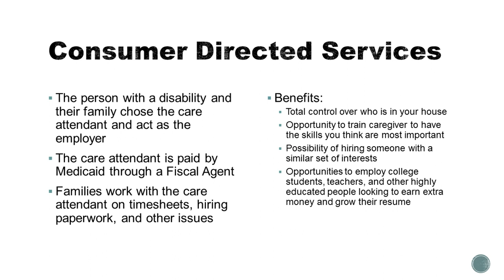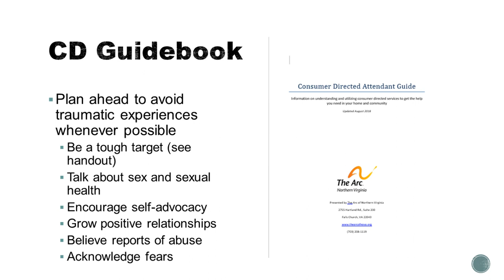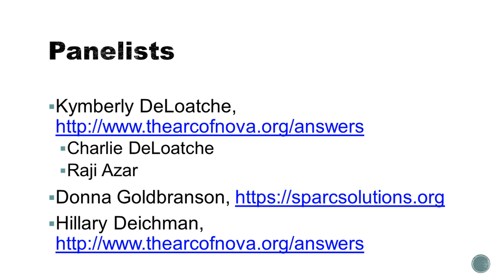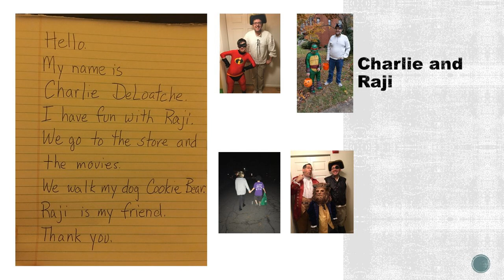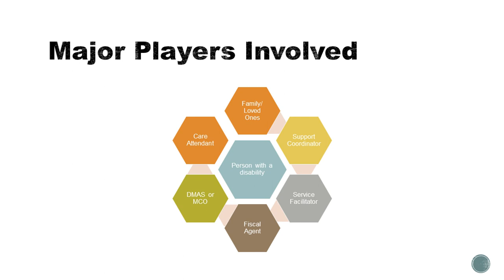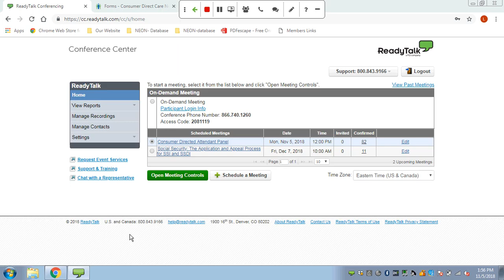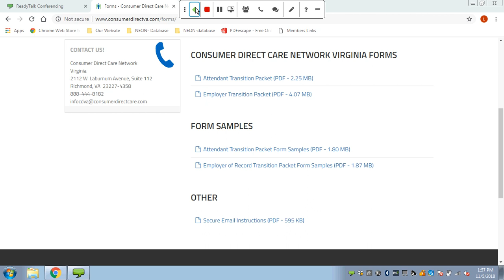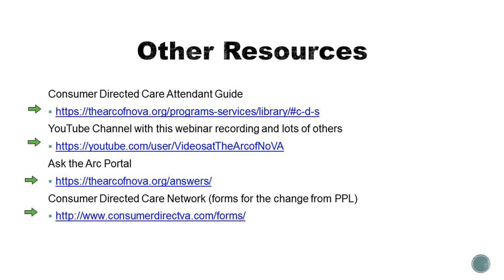Consumer Directed Attendant Panel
This panel discusses strategies for finding, hiring, training, and maintaining the best consumer directed attendants for Medicaid Waiver and private pay. The panel features families who use services, a program provider who works with CD attendants and runs a business helping people find the right staff, and a DD Waiver Case Manager.